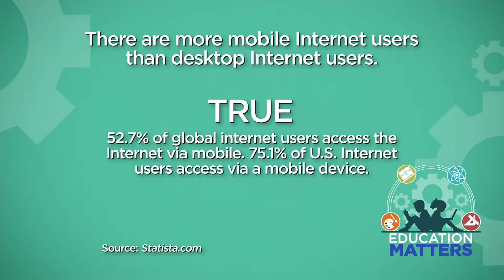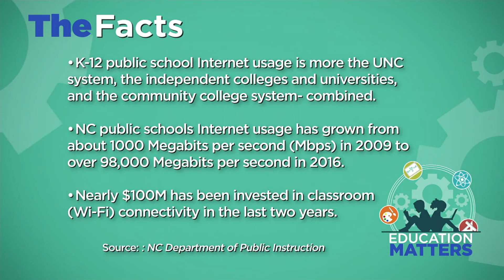Education Matters Ep 14 Andrew Livingood, Harden Barker